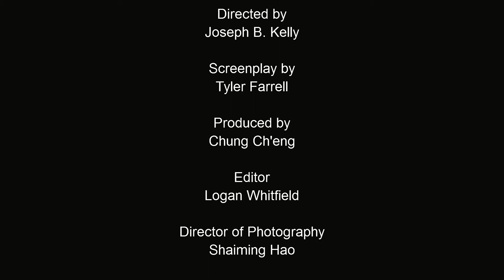King Columbia - I Wanna Be Like You